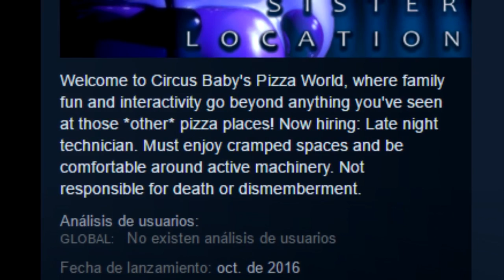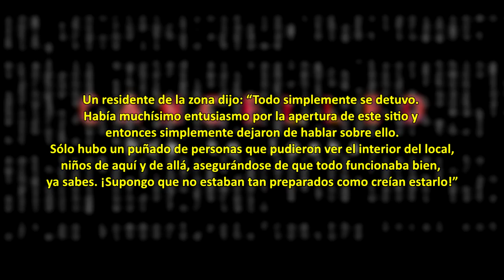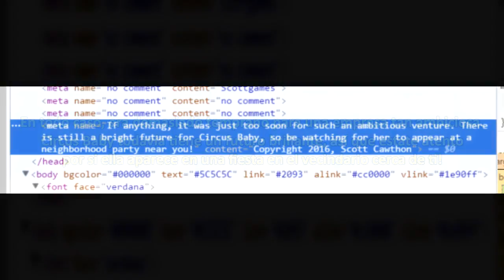¿FNAF Sister Location Cancelado? Parte De La Historia Del Juego.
Ahora te muestro ¿FNAF Sister Location Cancelado? Parte De La Historia Del Juego.

Mensajes Subliminales.